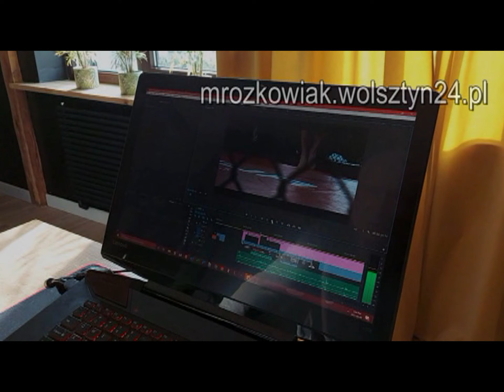31.03.1995 Wolsztyn TV Karat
Mistrzostwa fryzjerskie.